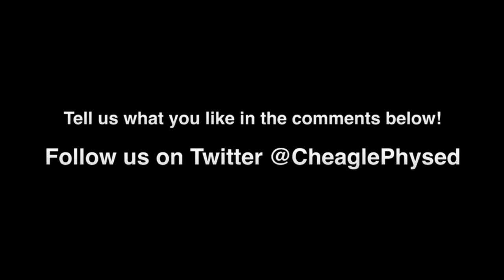Hector Fruit With Coach Turbo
Missing you all.  Tips and health tips.